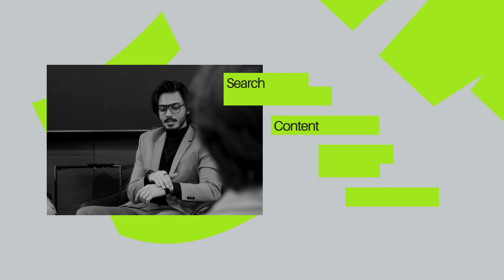Learn About the Digital Marketing Channel